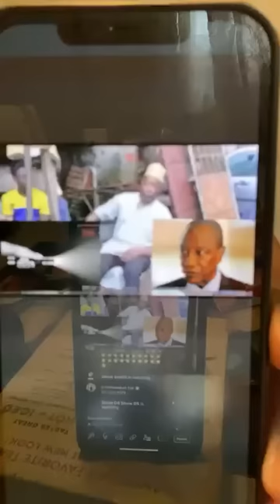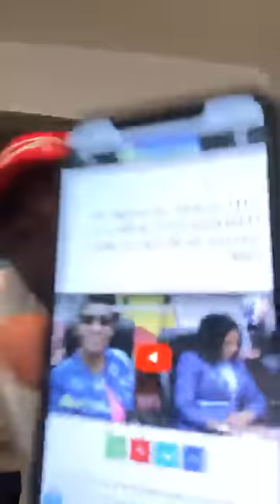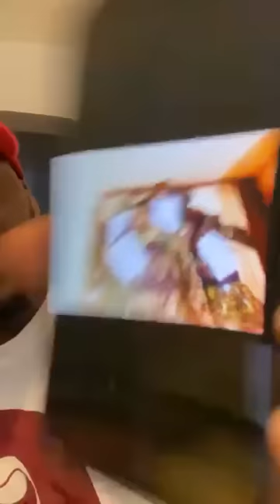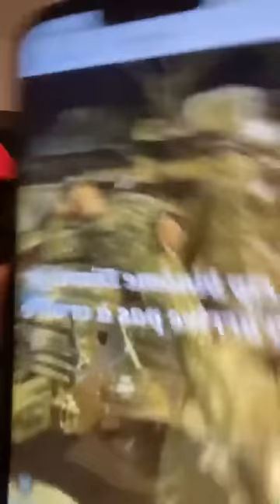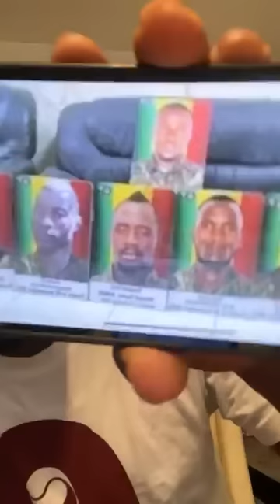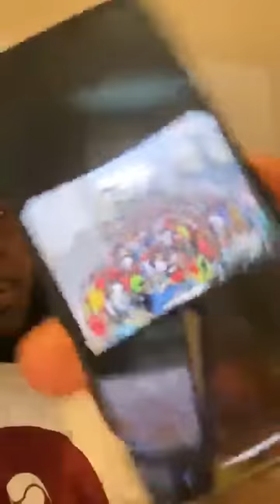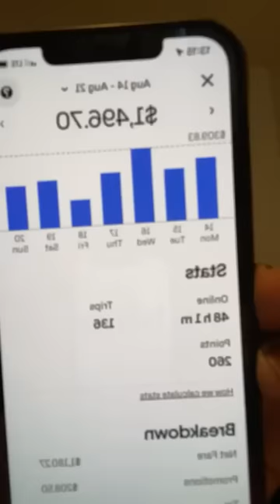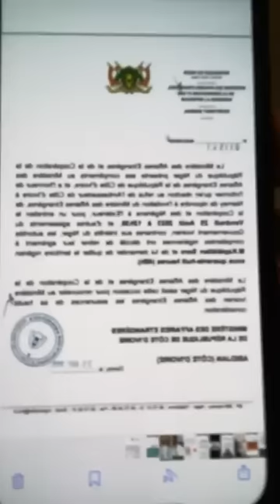LES PUTSCHISTES DE GUINÉE EN MODE AVION